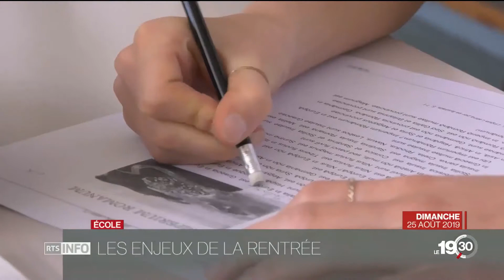RTS Le 19h30 2019